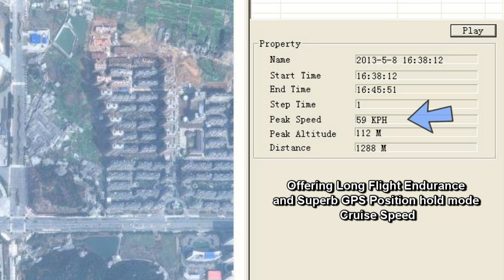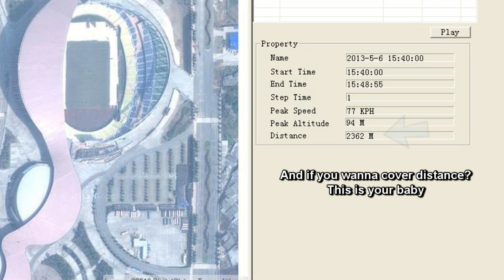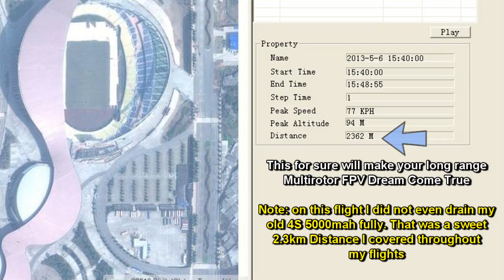OFM Reptile 650 FPV and Aerial Surveillance Quadcopter